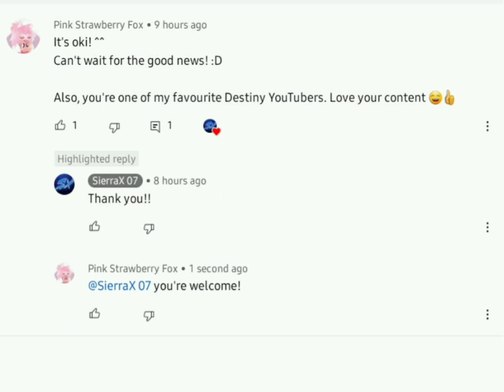:O HAPPY MODE!